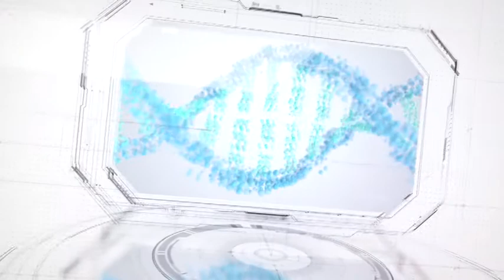Sağlıklı Günler - Konu: Meme Kanserinde Genetik Yatkınlık - Konuk: Op. Dr. Cüneyt Tuğrul - Bölüm: 1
" MANİSA'NIN GÖZBEBEĞİ "
Manisa'nın dünyaya açılan penceresinde güncel ve son dakika haberleri, ekonomi , kültür-sanat ,belgesel, yaşam,sinema, müzik ve sağlık programlar yer almaktadır.

web sitemizden ve sosyal medyalarımızdan canlı olarak da izleyebileceğiniz programlarla sizlerin huzurunda olmaktn gurur duyarız.